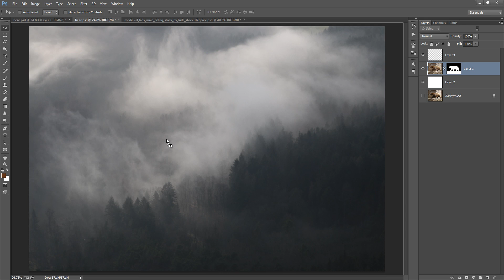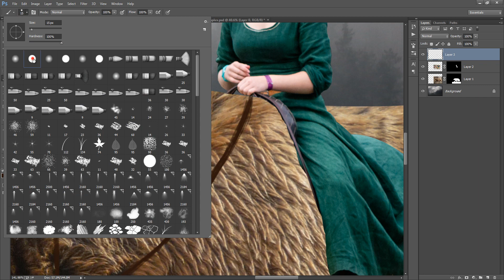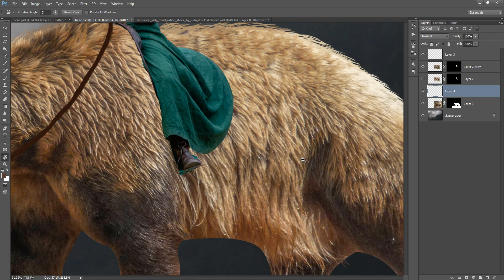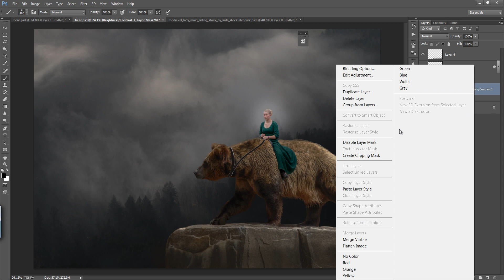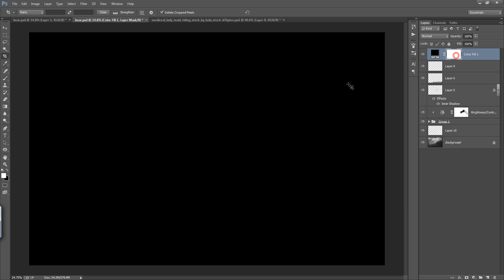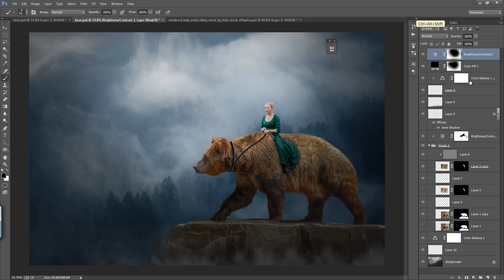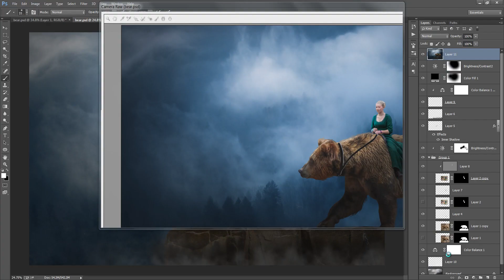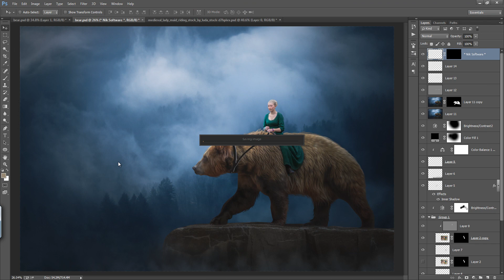In Search | Photoshop Manipulation Tutorial | Fantasy Photo Effects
It is very important to create Photoshop Manipulation in two opposite colors as per hue circle because opposite color create interest in artwork. here i could create orange tone but i did not create rather to create cool in clouds and maintain the warm color in bear. i hope you can understand my concept. love you